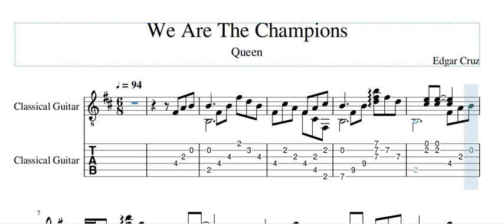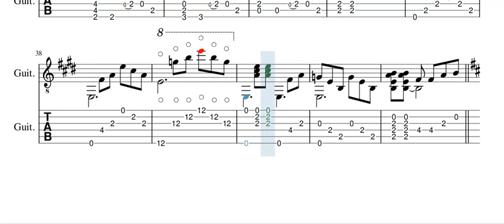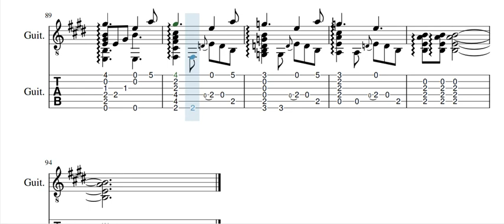Queen - We Are The Champions ( Edgar Cruz ) with TAB Guitar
"We are the champions" is a song by the British rock band Queen.first released on their 1977 album new of the world.written by Freddie Mercury. It is considered one of rock's most recoqnisable anthems..
Song                       : We Are The Champions
Words and Music : Freddie Mercury
Guitar Arragement: Edgar Cruz